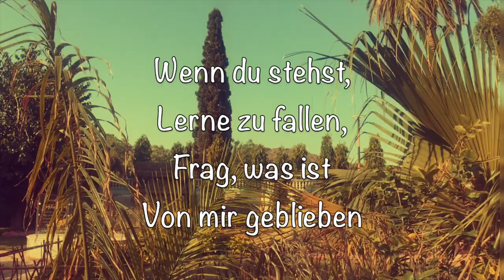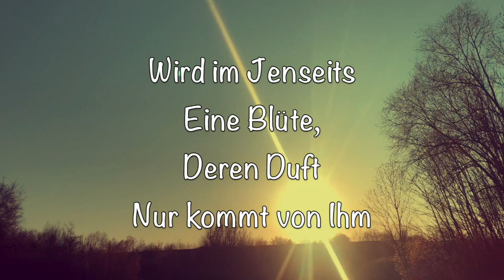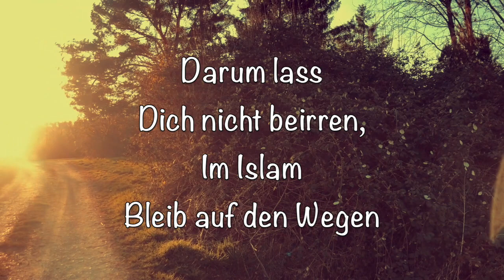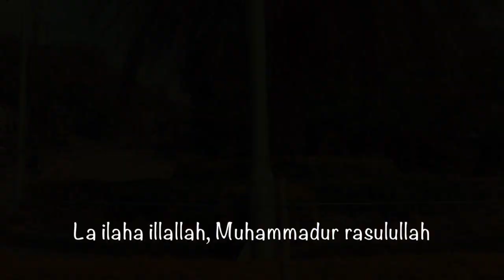Wenn du lebst | Islamische Kinderlieder mit Text | Nazm Deutsch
Ein wunderschönes Gedicht geschrieben von Herrn Hadayatullah Hübsch aus "Regenmund"
- Verlag der Islam (Ahmadiyya Gemeinde)

Salah Is Falah